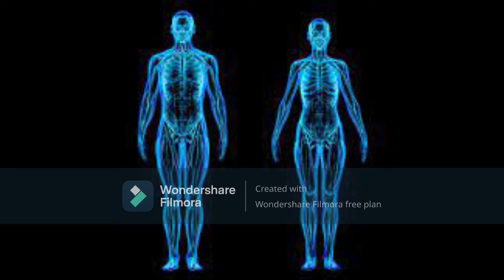10 interesting facts about salt | Amazing and interesting facts about salt |information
Hi, friends aaj Ham is video mein janne Wale Hain salt se related amazing and interesting fact khane Mein Ham sab log sold ka use Karte Hain lekin aapko Uske bare Mein Kuchh interesting baten Nahin pata hai To Aaj Main is video mein janne Wale Hain aapko yah video Achcha Lage to is video ko like aur channel ko subscribe and video ko share kar dena thanks.

salt facts timotainment
salt nutrition facts
salt reduction facts
salt reduction salt fact,
saltwater crocodile facs,
facts about salt
nutrition facts salt

आपको हमारी channel में Computer se related videos , computers course, shortcut keys, Amezing and interesting fact, rendom facts, Universal fact etc... मिलेगा।